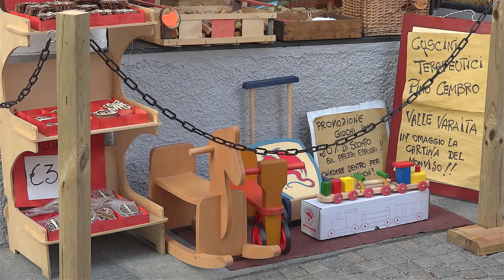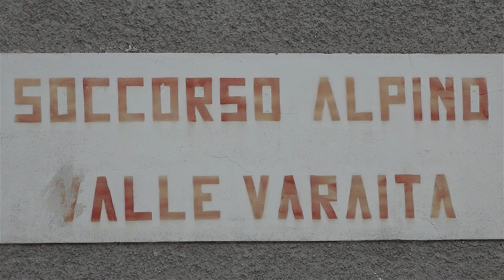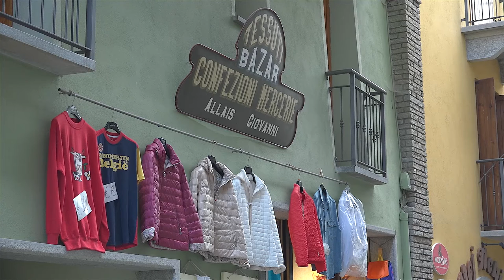Ocit'amo 2016 - Breabach a Sampeyre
Un brano del concerto dei Breabach a Sampeyre montato con immagini della giornata.

Video by Scribacchini s.r.l.